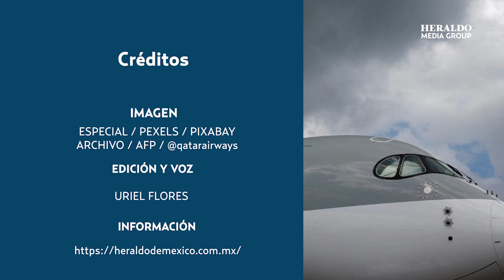¡Turbulencias de miedo! 12 heridos en vuelo de Doha a Irlanda: ¿Por qué hay cada vez más casos?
Ocho pasajeros fueron hospitalizados en Dublín (Irlanda) por heridas sufridas durante un periodo de turbulencias en un vuelo procedente de Doha (Catar), informó un portavoz del aeropuerto de la capital irlandesa.

Un total de seis pasajeros y seis miembros de la tripulación experimentaron lesiones cuando el avión de Qatar Airways sobrevolaba Turquía, pero solo ocho necesitaron ingresar en un centro médico al final del trayecto.

El portavoz indicó que el Boeing 787-9 aterrizó a tiempo y de forma segura en el aeropuerto de Dublín este domingo poco antes de las 12 GMT, cuando ya les esperaban los servicios de emergencia.

"Todos los pasajeros fueron evaluados por lesiones antes de desembarcar del avión. Posteriormente, ocho pasajeros fueron trasladados al hospital", dijo.